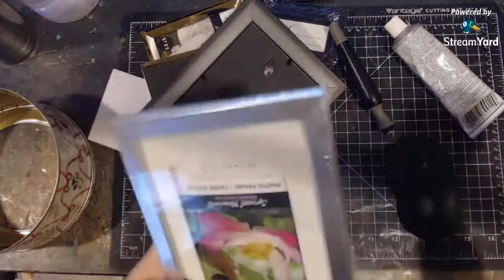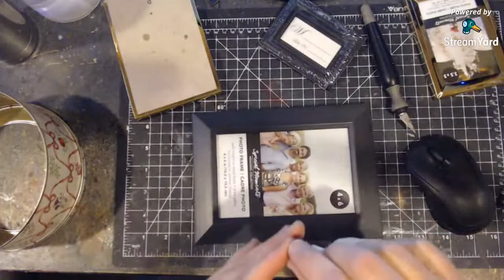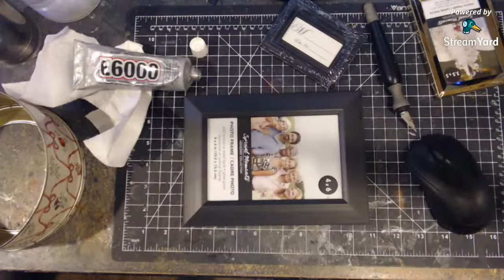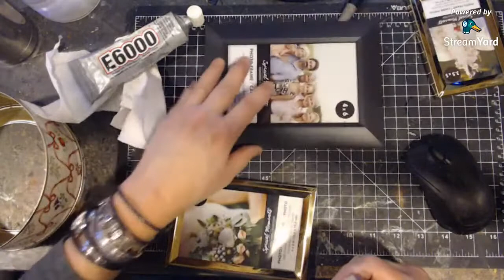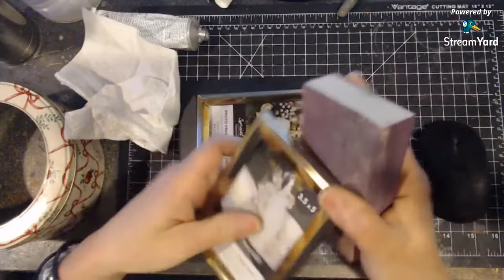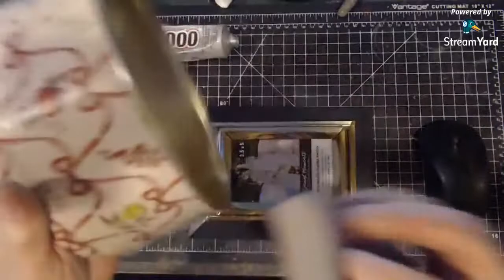Beginning of a clock?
Creating a clock out of a cookie tin and dollar store frames